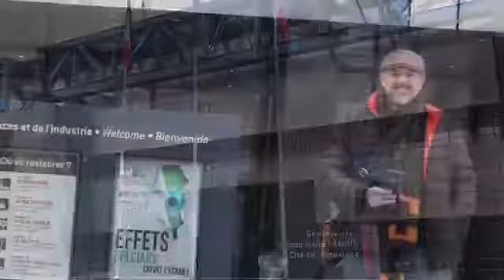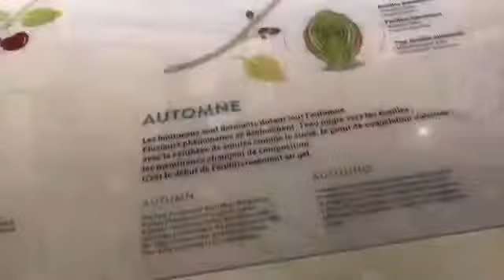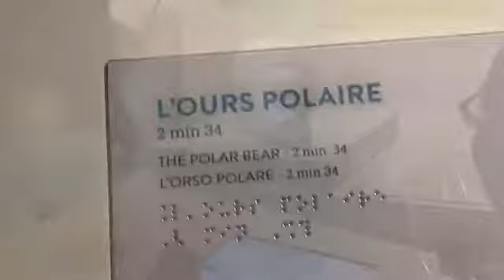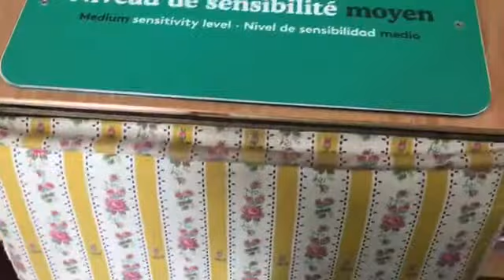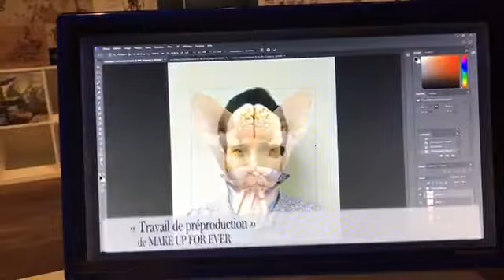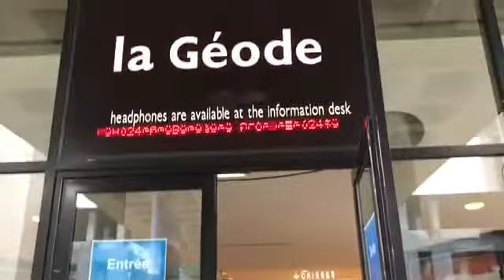Paris🇫🇷2018 ... la cite des Entants زيارتي للمركز العلمي الفرنسي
تصوير واخراج الفنان علي العوض